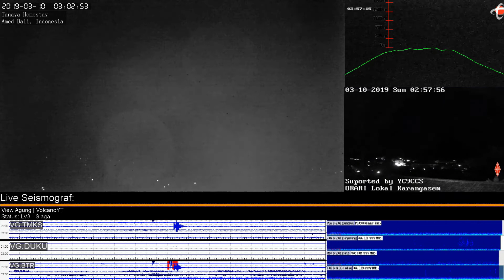9/3/2019 - Mt Agung TimeLapse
PERIODE PENGAMATAN
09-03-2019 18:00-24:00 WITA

GUNUNGAPI
Agung (3142 mdpl),
Karangasem,
Bali

METEOROLOGI
Cuaca berawan. Angin bertiup lemah ke arah timur. Suhu udara 23-27 °C, kelembaban udara 72-81 %, dan tekanan udara 0-0 mmHg

VISUAL
● Gunung kabut 0-II hingga kabut 0-III. Asap kawah tidak teramati.

KEGEMPAAN
■ Hembusan

KETERANGAN LAIN
Nihil

PERIODE PENGAMATAN
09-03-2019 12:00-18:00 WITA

METEOROLOGI
Cuaca berawan. Angin bertiup lemah hingga sedang ke arah timur. Suhu udara 27-33 °C, kelembaban udara 51-72 %, dan tekanan udara 0-0 mmHg

VISUAL
● Gunung kabut 0-II. Asap kawah tidak teramati

KEGEMPAAN
Nihil

KETERANGAN LAIN
Nihil

PERIODE PENGAMATAN
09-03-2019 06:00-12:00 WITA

METEOROLOGI
Cuaca berawan. Angin bertiup lemah ke arah timur. Suhu udara 22-33 °C, kelembaban udara 51-80 %, dan tekanan udara 0-0 mmHg.

VISUAL
● Gunung jelas hingga kabut 0-II. Asap kawah bertekanan lemah teramati berwarna putih dengan intensitas tipis dan tinggi 50 m di atas puncak kawah.

KEGEMPAAN
■ Vulkanik Dalam

KETERANGAN LAIN
Nihil

PERIODE PENGAMATAN
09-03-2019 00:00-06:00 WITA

METEOROLOGI
Cuaca berawan. Angin bertiup lemah ke arah timur. Suhu udara 21-22 °C, kelembaban udara 80-84 %, dan tekanan udara 0-0 mmHg.

VISUAL
● Gunung jelas hingga kabut 0-I. Asap kawah teramati berwarna putih dengan intensitas tipis dan tinggi 50 m di atas puncak kawah.

KEGEMPAAN
■ Letusan
(Jumlah : 1, Amplitudo : 21 mm, Durasi : 230 detik)
■ Vulkanik Dangkal

KETERANGAN LAIN
Erupsi terjadi pada pkl 00.47 wita. kolom asap tidak teramati.